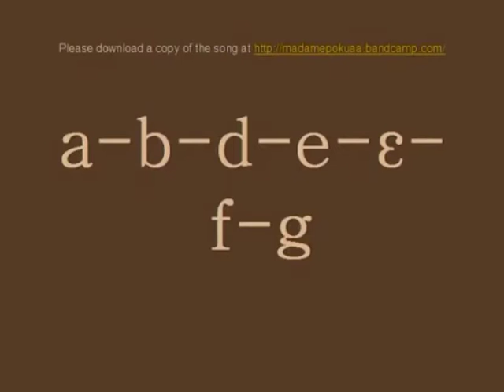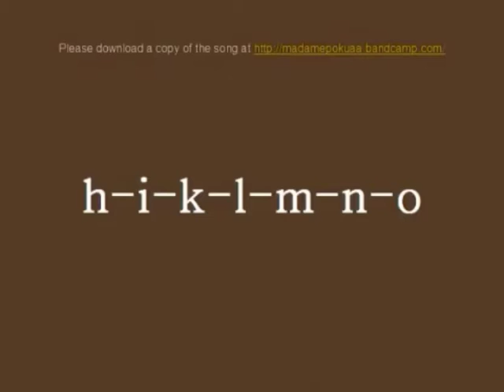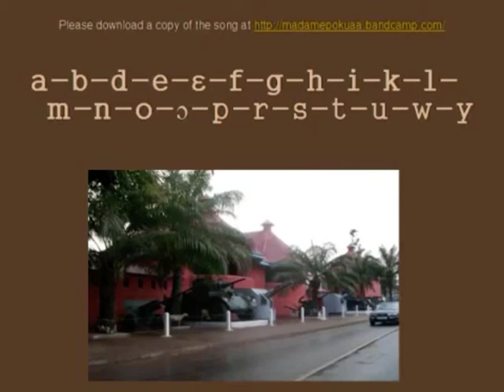The Asante Twi Alphabet Song